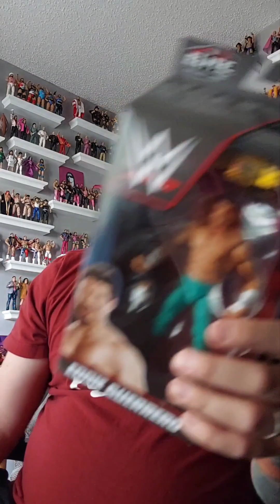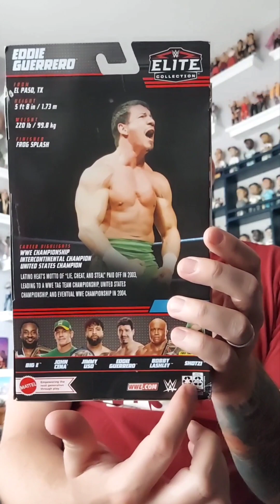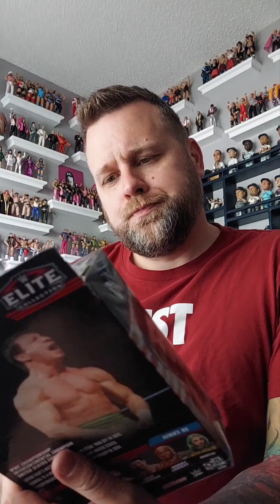WWE Mattel Elite Series 95 Eddie Guerrero unboxing, review, and addition to my collection!